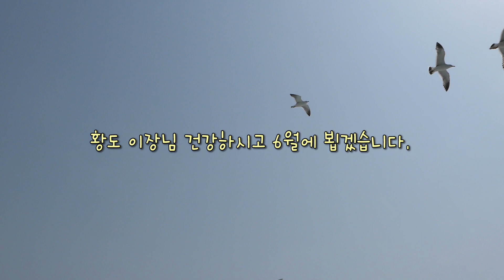삽시도ep6. 황도이장의 현란한 칼솜씨... 손이 안보여~!! Seafood Dish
식당 주방에 들어간 황도이장, 칼을 잡고 요리를 하십니다~ ㅋㅋ
여행을 마치며 들린 윗마을 바지락 칼국수집. 푸짐한 바지락과 얼큰한 국물이 끝내줍니다~.